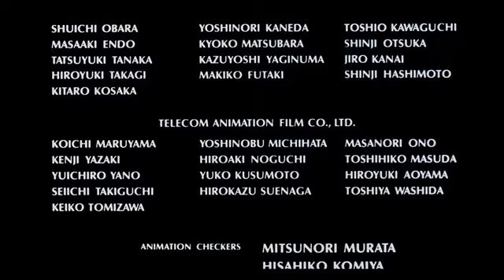YTP: Akika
Final reupload

Originally uploaded in February 2019

A YTP of Akira (1988).

My first YTP of a Japanese film. 🇯🇵

Xanadu: Rush
The Cinema Show: Genesis
Hit The Lights: Metallica
Wii U Mii Maker Theme
The Return Of The Giant Hogweed: Genesis
Looking For Someone: Genesis
Play The Game: Queen
Bohemian Rhapsody: Queen
Old Man Marley Theme: John Williams
South Side Of The Sky: Yes
Mariachi music
Scarface incidental music (Giorgio Moroder)
Cygnus X-1, Book 2: Hemispheres: Rush
Man On The Corner: Genesis

Rockfield, Sarm West, Trident, Musicland, Sarm East, Roundhouse, Lansdowne, Olympic, Scorpio, Advision, The Farm